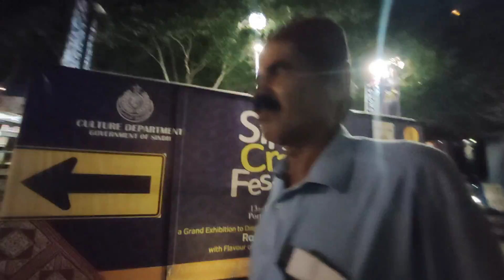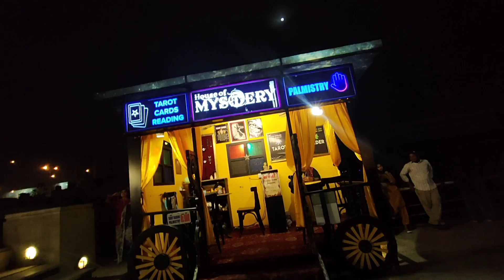AJ ABU KO GHUMAYA 😍||KAL VLOG APLOUD Q NHI KIA ✨|| MERI DREAM CAR 🚗||NAINA AKBAR DAILY VLOGS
AJ ABU KO GHUMAYA 😍||KAL VLOG APLOUD Q NHI KIA ✨|| MERI DREAM CAR 🚗||NAINA AKBAR DAILY VLOGS#nainaakbarvlogs